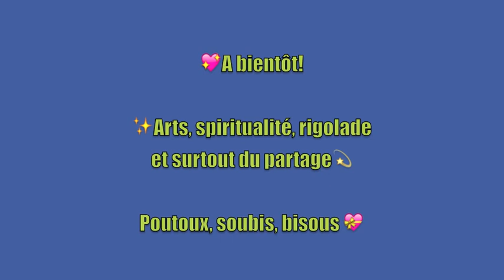🎻 Méthode d' apprentissage créative💙 @Mixitearts 🎻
😊 Mixitéarts Alias Clémentine De Carvalho